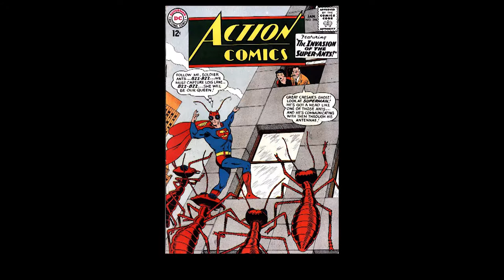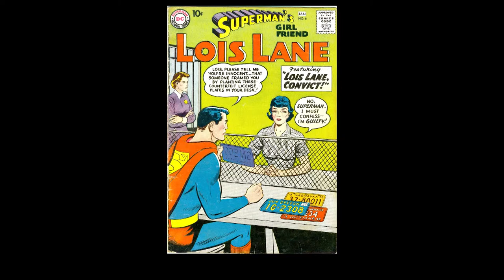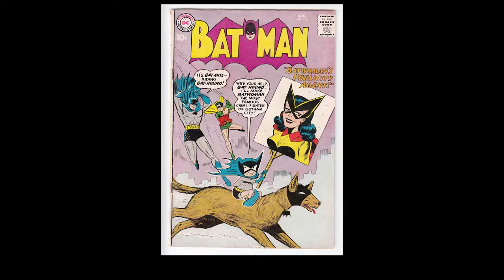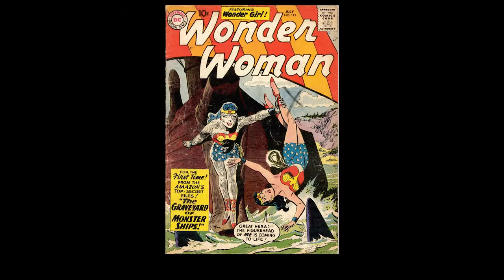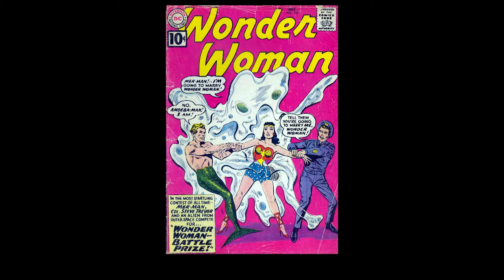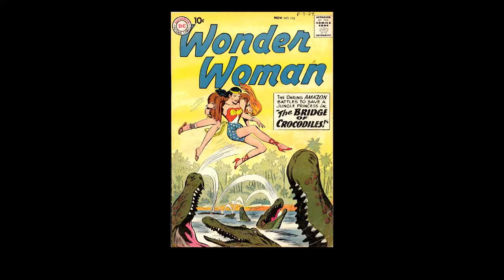The taming of comics - [AT{Comics}] Week 6 Lesson 1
With the Comic Code Authority now dictating what's child friendly or not, remaining comic book companies were severely restricted with the stories they could write.